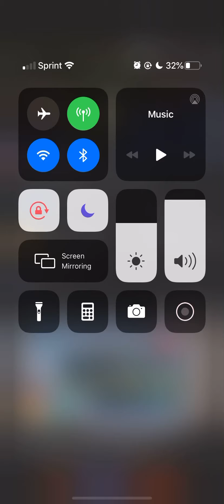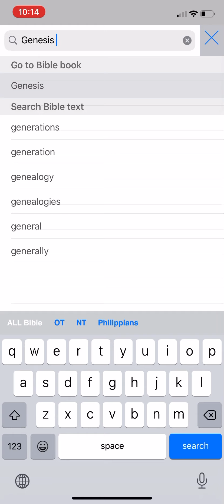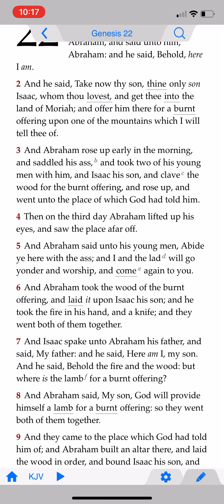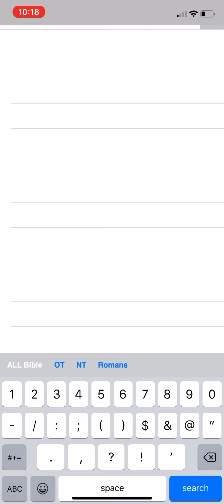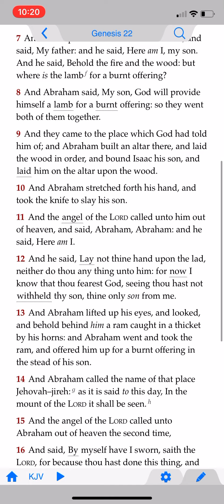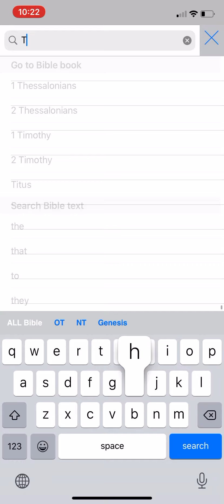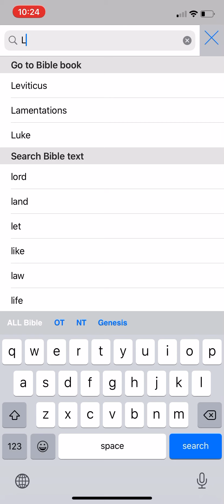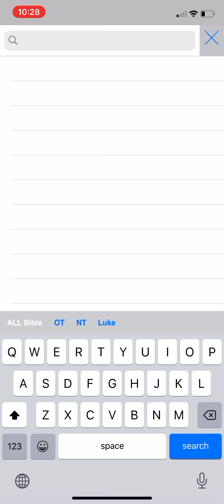RE: For Brothers With Families